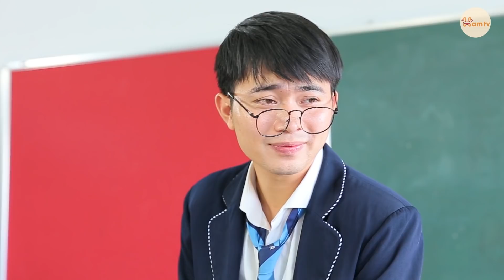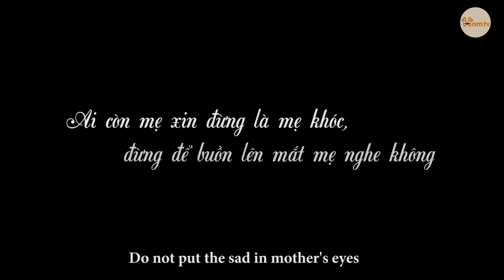[Phim Học Đường] Nữ Sinh Nhà Nghèo Giả Làm Tiểu Thư Nhà Giàu Bị Bạn Bè “Bóc Phốt” | Tập 1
Nếu không biết hài lòng với những gì đang có, bạn mãi mãi sẽ chẳng tìm được hạnh phúc của riêng mình.
Cùng chờ xem câu chuyện hôm nay sẽ diễn biến ra sao nhé!
Bạn đã xem hết 3 link phim hot nhất của chúng mình chưa, click ngay nhé: